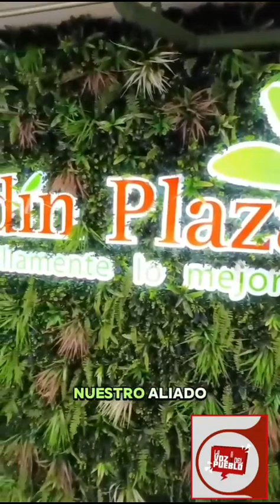¡¡ INSTALARON ENERGIA SOLAR EN EL CENTRO COMERCIAL JARDÍN PLAZA !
Jardín Plaza, primer centro comercial con ISO 14000, destaca su compromiso ambiental con más de 700 paneles solares, cubriendo el 23% de la energía. Ahorro equivalente a 958 árboles anuales. ¡Descubre más sobre sus proyectos sostenibles!